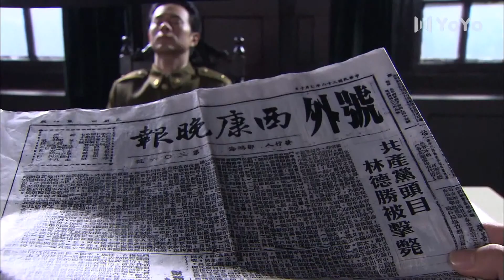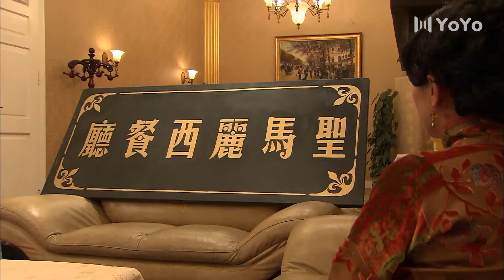【谍战剧】 隐匿者28丨女间谍王媛可搭档于和伟,粉碎日情报组织阴谋!(主演:王媛可、于和伟)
该剧以抗日战争和解放战争为背景，讲述了成都和平解放前，热血青年杨少诚因军阀叶司令被谋杀，无意中掌握了惊天秘密，从而卷入各方势力暗战的故事。